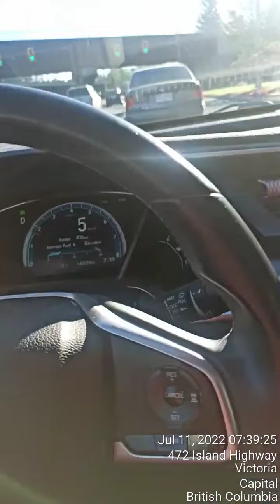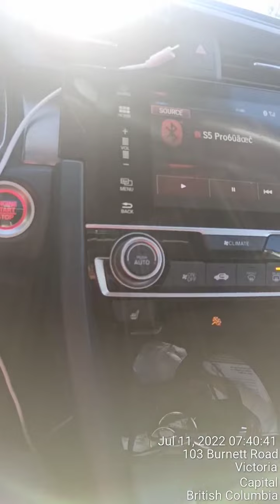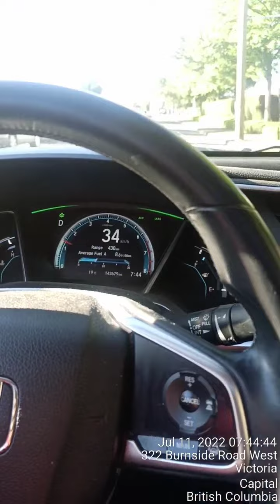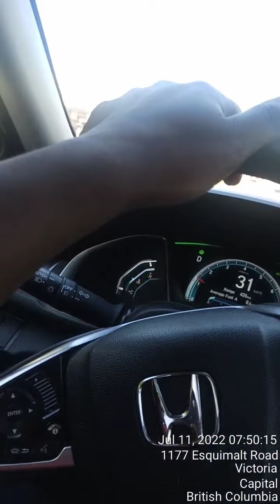Red Coward Minions at every intersection 😂.... Victoria BC July 11